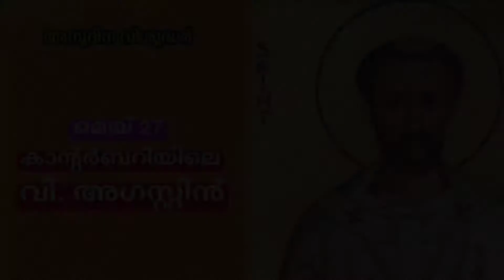MAY 27: ST. AUGUSTINE OF CANTURBURY (+604) | BISHOP| KNOWN AS APOSTLE OF ENGLAND | DAILY SAINTS